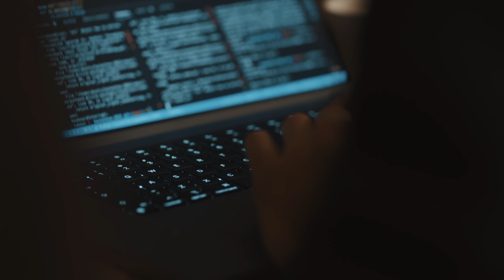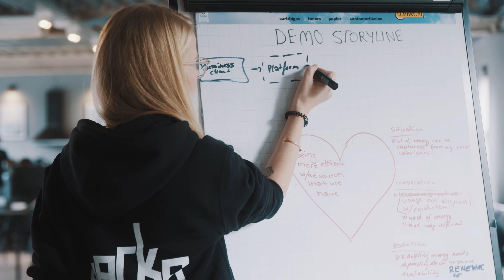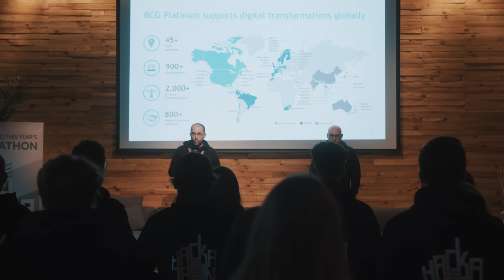BCG Platinion Hackathon 2022 - Technical Solutions for Sustainability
Our BCG Platinion Hackathon 2022 was a huge success! 🥳✅

Together with our experienced BCG Platinion expert teams, our amazing participants developed technical solutions for sustainability in our hubs in Amsterdam, Bogotá, Casablanca, Paris, Dubai, Johannesburg, Milan and Santiago de Chile on October 28-29.

In their workspaces, they shared innovative ideas, created advanced digital products and finally presented their groundbreaking solutions for tackling environmental challenges in a short pitch by the end of the event.
We want to thank all of our outstanding candidates, as well as our skilled experts for taking part in our Hackathon 2022 and are already looking forward to next year's Hackathon!